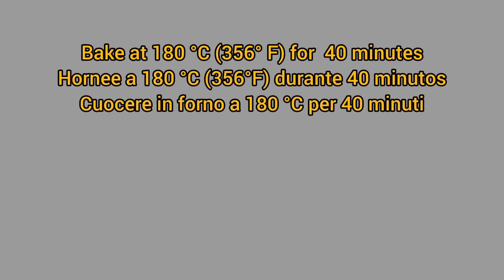And appe pie that melts in your mouth! Everyone is looking for this recipe! simple and delicious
👉 Guys, watch the video until the end so you don't miss the details.
From which country and city do you watch my channel? I'm curious. Write in a comment under the video.
ingredients
pumpkin 300 g
apples 2
eggs 2
sunflower seed oil 100 ml
sugar 180 g
natural kefir 150 ml
sodium bicarbonate 5 g
flour 250 g
Mold with a diameter of 26 cm

He can't stop eating it, it's so delicious!
Good day!